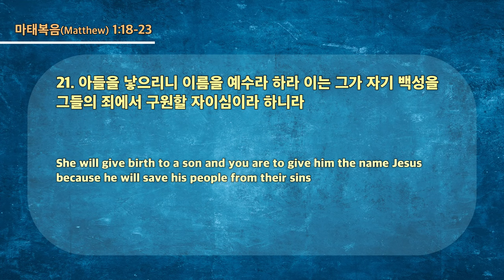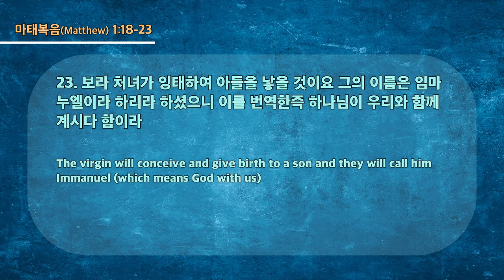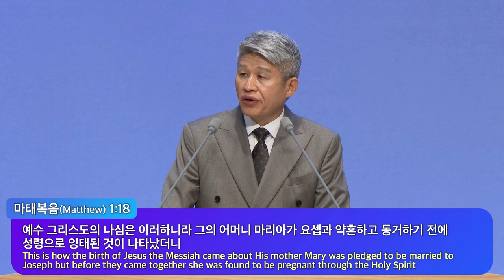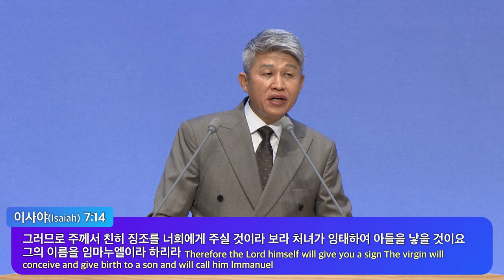20231224 대구하나교회 2부예배(성탄의 의미, 마1:18-23)